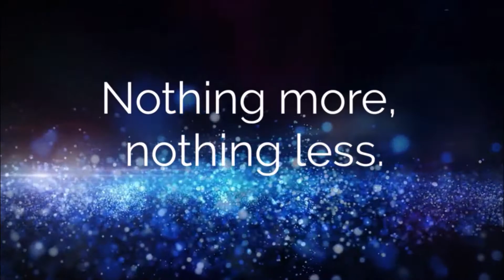Machete Pro #15: Circles and Arrows!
'The Truth' AJ Gray gets another shot at the Machete Pro Gold Bold Championship as he takes on Neil Diamond Cutter in tonight's main event, 'The All-Father' Darius Carter gets the time to either put up or shut up for he faces 'The Rainmaker' Kazuchika Okada in our semi-main event, plus Kelly Kelly and Danhausen re-ignite their feud from last week in a tag team match as well as a showcase match between Chuck Mambo and TK Cooper!

Match card:
Chuck Mambo vs TK Cooper
Keyra vs Rachael Ellering
Wolf Hawkfield vs Hirooki Goto
Kelly Kelly & Eve Torres vs WarHausen (Danhausen and WARHORSE)
Kota Ibushi vs Jimmy Wang Yang
Larry D vs Kayden Carter
Darius Carter vs Kazuchika Okada
AJ Gray vs Neil Diamond Cutter (c) for the Machete Pro Gold Bold Title

Hey! Thanks for reading the description of this video! If you wanna watch these live, then look down below for my Twitch. Hope to see you there.